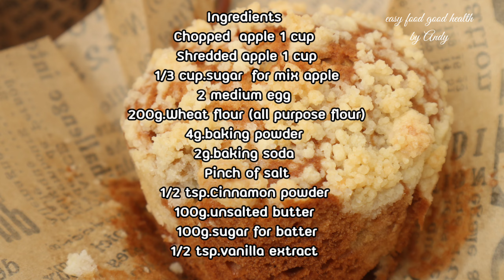Easy Apple crumble muffin/มัพฟิ่นแอปเปิ้ลครัมเบิ้ลมือใหม่ทำขนม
คลิปนี้แอนมาชวนทำมัพฟิ่นค่ะ
เป็นขนมที่ขั้นตอนการทำไม่ยุ่งยาก
ไม่ต้องใช้อุปกรณ์เยอะ
มือใหม่ทำได้แน่นอนค่ะ
ไปดูส่วนผสมและวิธีทำกันค่ะ

Apple crumble muffin
ส่วนผสม
แอปเปิ้ล2ผล
ไข่ไก่เบอร์2จำนวน2ฟอง
แป้งสาลีตราว่าว 240 กรัม
ผงฟู4กรัม (1ชช.)
เบคกิ้งโซดา2กรัม( 1/2ชช.)
เกลือป่นหยิบมือ
ผงชินนาม่อน(2กรัม) 1/2ชช.
น้ำตาลทรายขาว 60 กรัม(1/3cup)สำหรับคลุกแอปเปิ้ล
น้ำตาลทราย 100 กรัม(1/2 cup)ผสมตัวแป้ง
กลิ่นวานิลลา 1/2ชช.(2.5กรัม)
Ingredients
Chopped  apple 1 cup
Shredded apple 1 cup
1/3 cup.sugar  for mix apple
2 medium egg
200g.Wheat flour (all purpose flour)
4g.baking powder
2g.baking soda
Pinch of salt
1/2 tsp.Cinnamon powder
100g.unsalted butter
100g.sugar for batter
1/2 tsp.vanilla extract
Crumble
น้ำตาลทรายแดง 1/3 ถต.
แป้งตราว่าว 1ชต.
ผงชินนาม่อนเล็กน้อย
15 กรัม เนยจืด
1.หั่นแอปเปิ้ลทั้งเปลือกเป็นสี่เหลี่ยมเต๋า ใส่น้ำตาลทรายขาวผสมคลุกให้เข้ากันพักไว้
2.ขูดแอปเปิ้ลเป็นชิ้นเล็กพักไว้
3.ตีเนยจืดอุณหภูมิห้องด้วยตะกร้อมือใส่น้ำตาลทรายตีต่อจนน้ำตาลละลาย
4.ตอกไข่ลงผสมคนให้เข้ากันตามด้วยแอปเปิ้ลขูดและแอปเปิ้ลชิ้นคนด้วยไม้พายจนเข้ากัน
5.ร่อนแป้งผงฟูผงชินนาม่อนและเบคกิ้งลงผสมตะล่อมด้วยไท้พายจนเข้ากัน

6.ทำcrumble
ใส่เนยเย็นลงชามผสมตามด้วยน้ำตาลแป้งและผงชินนาม่อน
7.ตักใส่พิมโรยหน้าด้วยครัมเบิ้ล
อบไฟบนล่าง200องศาเซลเซียส25นาที